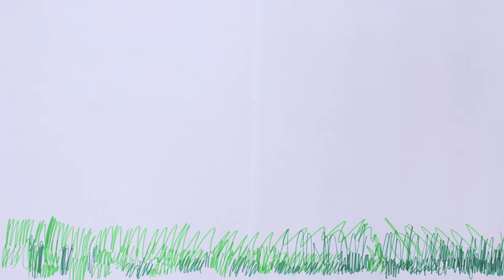Этюды.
Этюды с занятий во французской школе.